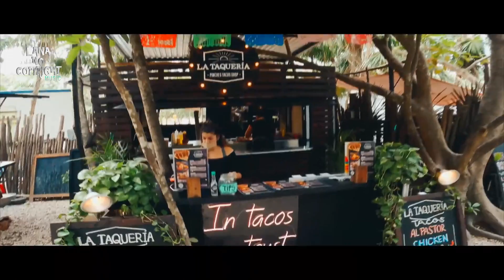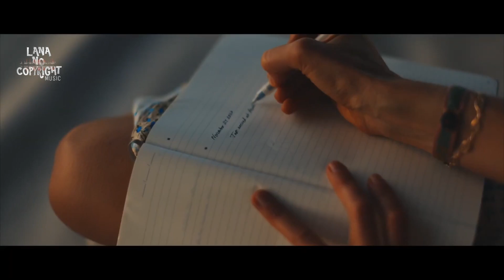4K VIDEO FREE BEST HOUSE MUSIC 2023 | No copyright music Best Of Tropical Deep House Music 4K VIDEO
BEST HOUSE MUSIC 2023 | No copyright music Best Of Tropical Deep House Music Chill Out Mix 2023
 (No Copyright Music - LANA) Free Music Youtube Library

All song here in this channel are, library music no copyright. Music free to use no copyright!
FREE COPYRIGHT MUSIC HAPPY.

LANA No Copyright Music Youtube Library

THE BEST FREE COPYRIGHT MUSIC SONG BACKGROUND FOR CONTENT YOUTUBE VLOG